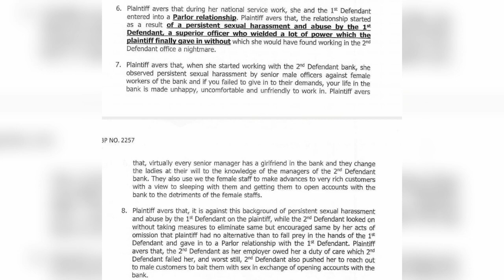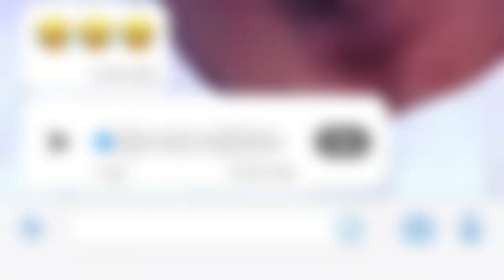Sl@y Quēēn vs First Atlantic Bank CFO; Deborah dro.ps n@k.d video of her former B0SS - watch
Slay Queen vs First Atlantic Bank CFO; Deborah drops n@k.d video of her former boss - watch